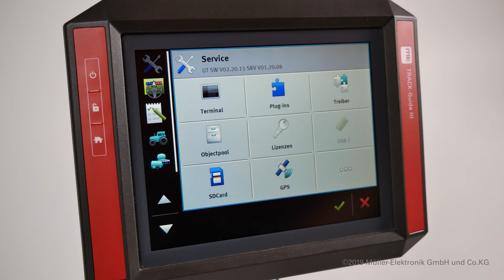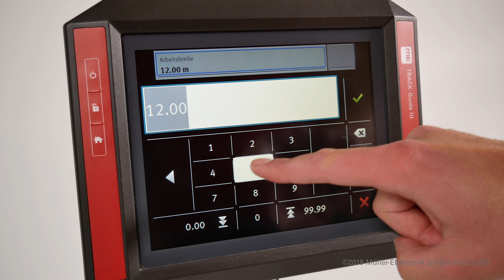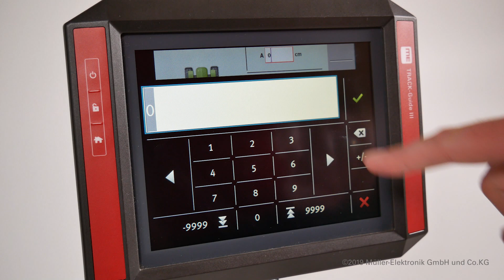#004-Virtual-ECU-Profil erstellen | TeachME – Online Akademie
Wollen Sie mit einer nicht ISOBUS-Maschine im TRACK-Leader arbeiten, müssen Sie ein entsprechendes Maschinenprofil in der Virtual-ECU anlegen. Wie das geht? Das seht Ihr in diesem Video!

(TOUCH-Terminal Software V02.20.15)

Mit unserem TeachME E-Learning-Angebot möchten wir Ihnen mit Hilfe der YouTube-Videos und unserem interaktiven Terminal bei der Bedienung und Problemlösung helfen.
Diese Videos und die interaktiven Trainings werden regelmäßig aktualisiert und erweitert.

Haben Sie also ein Problem oder wollen bestimmte Bedienungen Zuhause lernen oder vor der Saison vom Sofa aus noch einmal durchgehen, ohne erst zum Traktor gehen zu müssen, können Sie unser E-Learning-Angebot kostenlos nutzen.

Haben Sie noch Fragen, Wünsche oder Anregungen kontaktieren Sie uns bitte, damit wir diese in unseren E-Learning Inhalten einbauen können.

▬ Empfohlene Videos ▬▬▬▬▬▬▬▬▬▬▬▬

▬ Social Media ▬▬▬▬▬▬▬▬▬▬▬▬▬▬▬